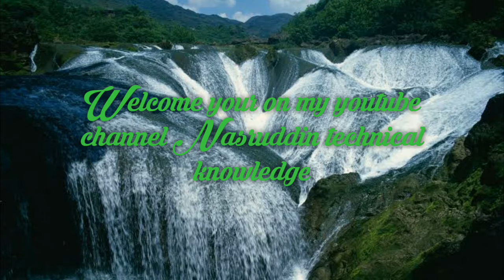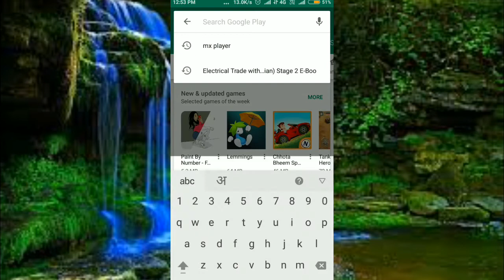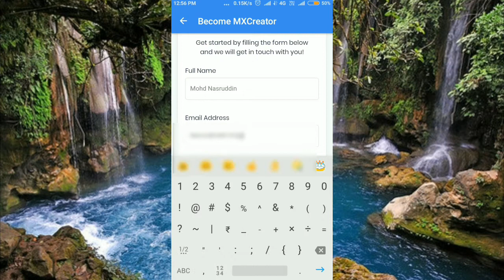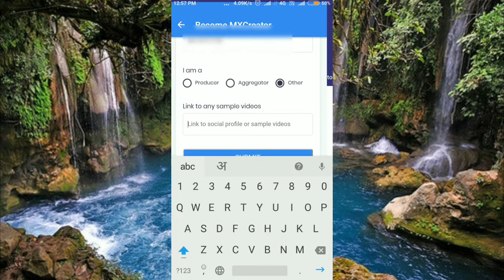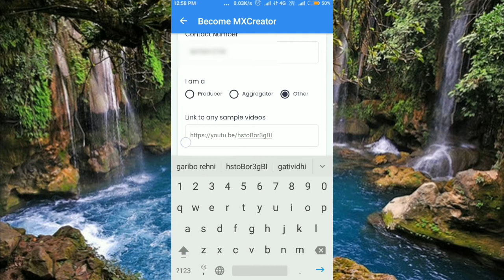Youtube की वीडियो को Mx Player में कैसे शेयर करें।How to share youtube videos on my player.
अपना असली नंबर दिखाए बगैर कॉल कैसे करें।

व्हाट्सएप्प पर 5 से ज्यादा लोगो को मैसेज कैसे करें।

व्हाट्सएप्प पर मैसेज नही जा रहें है क्या करें।

जाने आपके यूट्यूब चैनल को किस किस ने unsubscribe किया?

व्हाट्सएप्प पर ट्रेन का लाइव स्टेटस आसानी से देखो।

फ़ोन से डिलीट हिस्ट्री कैसे देखें।

अगर कोई भी ऐप्प काम नही कर रहा है तो क्या करें?

व्हाट्सएप्प ग्रुप में आने वाली पोस्ट कैसे कंट्रोल करें?

एडल्ट साइट्स को ब्लॉक कैसे करें?

व्हाट्सएप्प पर 4 लोगो को एक साथ वीडियो कॉल कैसे करें?

Me player se dekho live cricket ,movie,song,news